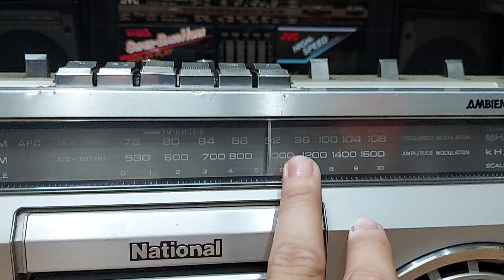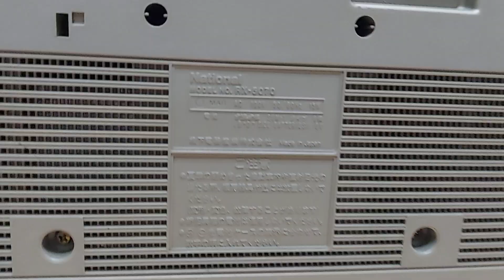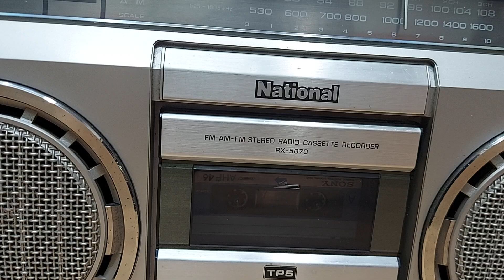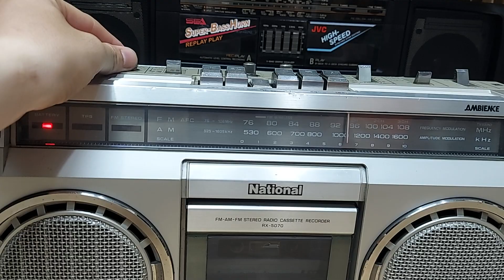Đài Cassette Nội Địa Nhật NATIONAL RX - 5070 Huyền Thoại | LH 0938.303.454